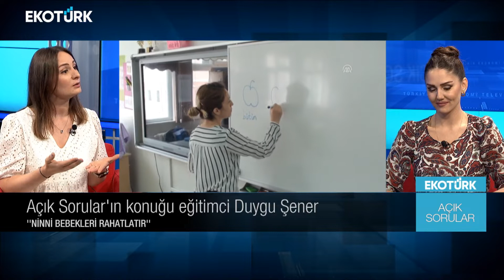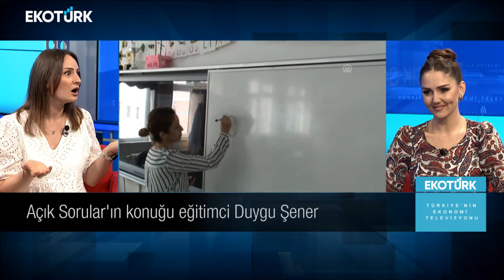Açık Sorular | Duygu Şener | Öykü Cengiz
Merak edilen sorular EKOTÜRK'te soruluyor. Sanatçılar, yazarlar, doktorlar, iş insanları, eğlence ve sanat dünyasının önemli isimleri Öykü Cengiz ile Açık Sorular'da ekranlarınıza konuk oluyor. Başarı hikayeleri, başarısızlıkla sonuçlanan hamleler, unutulmayan anılar EKOTÜRK'te konuşuluyor. Öykü Cengiz'le Açık Sorular hafta içi her akşam saat 20:30'da Türkiye'nin Ekonomi Televizyonu EKOTÜRK'te...